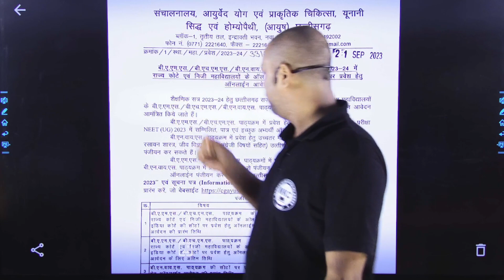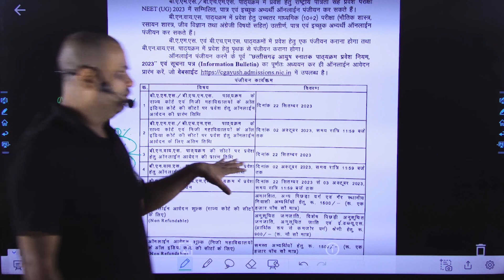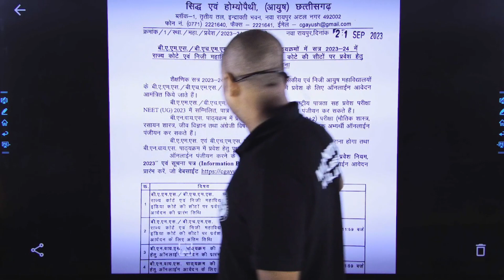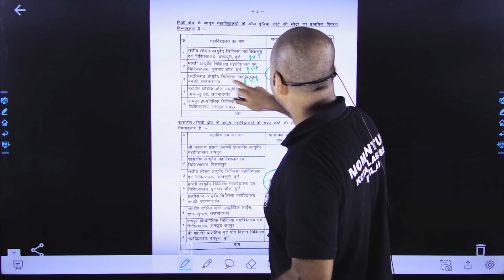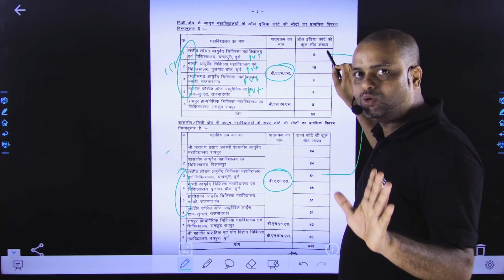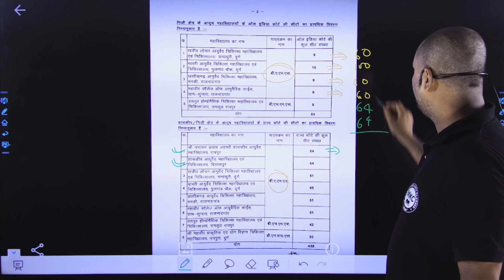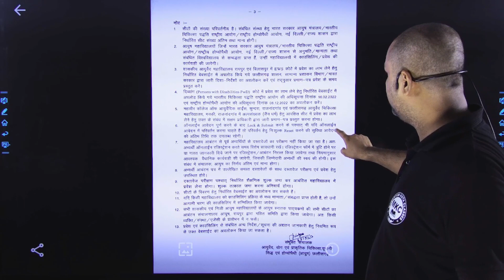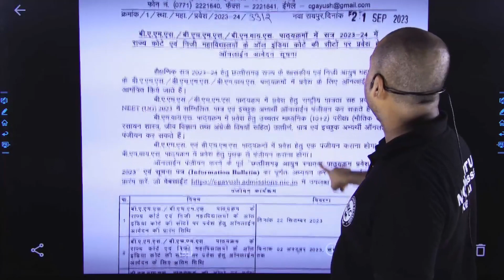BAMS Registration हुआ स्टार्ट | कब और कहाँ से कर सकते है Registration Explain By PhysicsGuru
🎯 PAT
🎯 CGPET
🎯 NTSE
🎯 Crash Course
🎯 Summer Course
🎯 Dropper Course
🎯 Regular Course